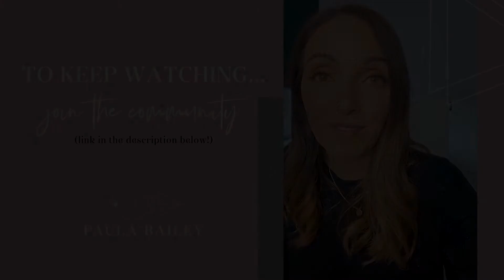How To Reframe Failure In Your Business | Paula Bailey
Hey there, amazing one.

I am Paula Bailey and today I want to talk all about the concept of failure in our businesses.

As a high-achieving, high-performing women, it is all too easy to find ourselves putting very high expectations on not only ourselves, but the results we get in our businesses.

But what if we could take this concept of failure and instead of calling it failure, we reframe it as something else - that could actually be beneficial in our business journeys!

Because here's the thing: there really is no such thing as failure.

I know exactly what failure feels like.

I used to get so upset if a campaign didn't work, or a new client didn't come through, or something new that I was trying didn't really work.

It is so easy to instantly put these situations into the box of failure.

The thing is, the more pieces you start to put into the box of failure, the heavier you feel and the harder it is.

Especially for those of us who like to perform at high standards, the heavier and the harder it feels to keep moving forward.

 I hope you're loving this video. If it feels like it's the right fit for you, then please come join us over in our free Facebook group to watch this whole video and many more.

 I'd love to get to know more about you and your business really soon.

FREE GIFTS:
To help grow your business, we have free gifts for you:

SOULFUL SALES CHALLENGE:
FREE 3-day challenge to boost your sales confidence - even if you think you suck at selling.

THE RELIABLE INCOME BLUEPRINT WEBINAR:
How to add a premium 6-figure recurring revenue stream to your business bank account - for service businesses:

*** Take your business to the next level ***

THE CHAMPAGNE PLAN:
Ready to add an extra 6-figures into your biz on autopilot?
It's time to put your sales on autopilot so you can do your business with SOUL and start doing more of what you LOVE!

*** Bonus secret link for those who scroll to the bottom of the video description... ***